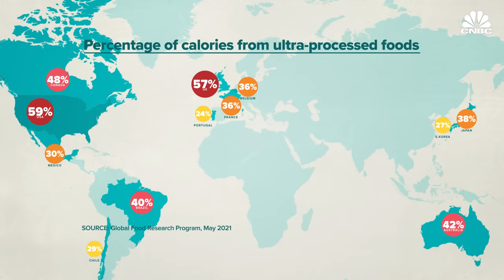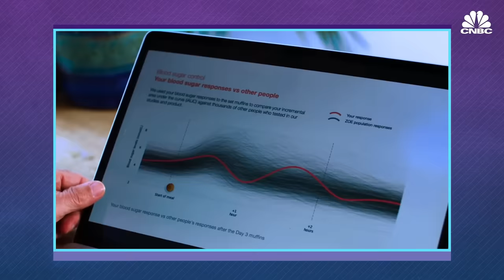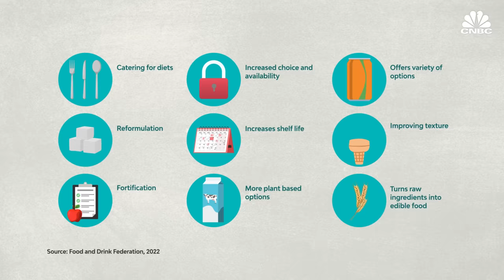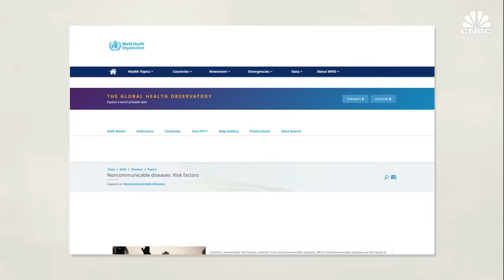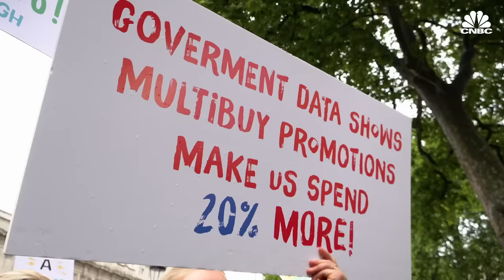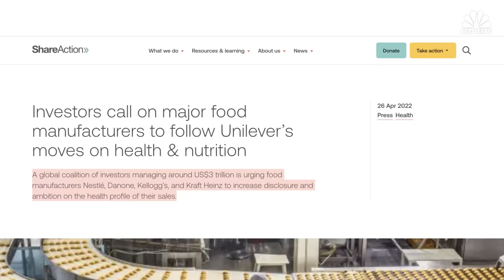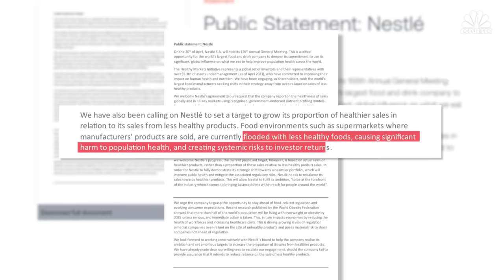Why do we have chemicals in our food?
More than half of the calories consumed in an average household in the U.S. or U.K. comes from ultra-processed foods. Consumption is already high in the developed world and rapidly increasing in developing countries.

However, recent scientific studies have linked eating UPF with serious health issues like diabetes, obesity, and even cancer. Although current studies cannot prove causation, experts believe reducing UPF in a diet is essential for overall well-being.

"Eating this stuff regularly, every single day, every meal, accumulating all these chemicals in our body, they make us overeat by 25%," said Tim Spector, a professor of epidemiology at King's College London and the co-founder of ZOE – a personalized nutrition app.

"Most of the ultra-processed food that you find are higher in salt, fat and sugar. They are designed extremely tasty, they're ready to eat and they are aggressively marketed, especially to children", Dr Kiara Chang of Imperial College London noted.

In the U.K., where 1 in 4 people are obese, there are growing calls for the food industry and the government to act and offer healthier options to the population. The $128 billion British food and beverage industry is the largest manufacturing sector in the country, employing more than 400,000 people.

"We are calling for food sector companies to report a set of health and sustainability metrics that would be on a mandatory basis," said Sophie Lawrence, who leads a group of investors called the Investor Coalition for Food Policy, managing assets worth $7 trillion.

"We need to make sure that the government and businesses are acting to actually change the food environment people are living in," said Rebecca Tobi, senior business and investment manager at the Food Foundation.

So, could ultra-processed food be taken off the menu? Watch the video to find out.